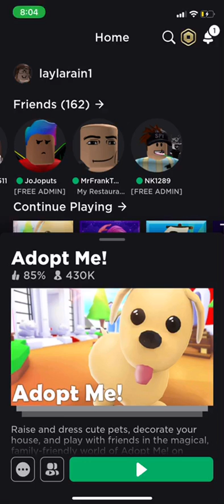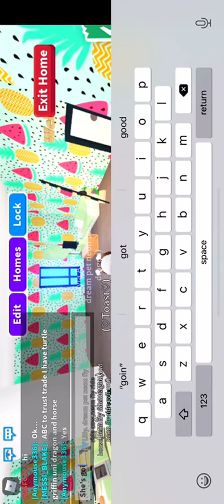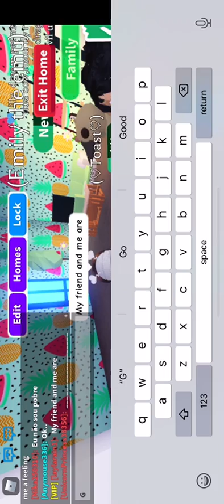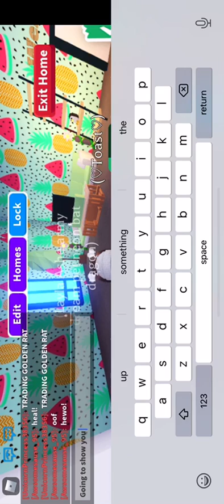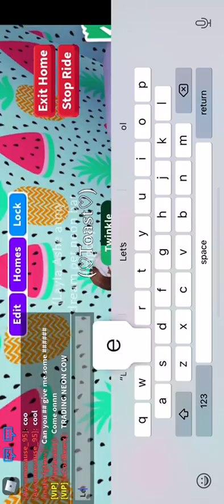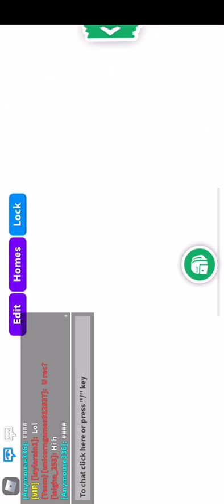September 20, 2020